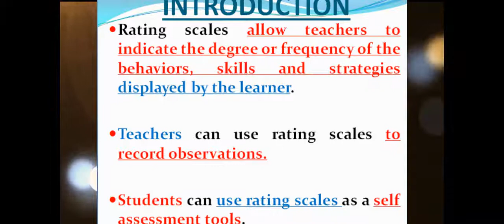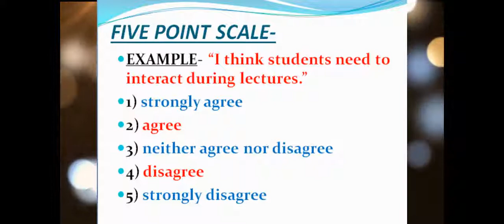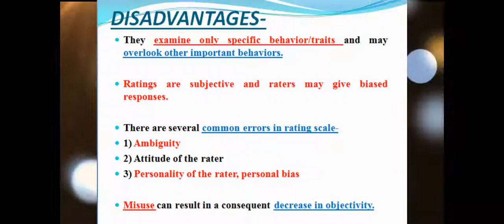Rating Scale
This presentation covers all important aspects of Rating Scales, and their types..
This presentation is specially prepared during Covid- 19 pandemic to facilitate the online classes of B.Ed. Semester III, University of LUCKNOW. under the topic Measurement and Evaluation.